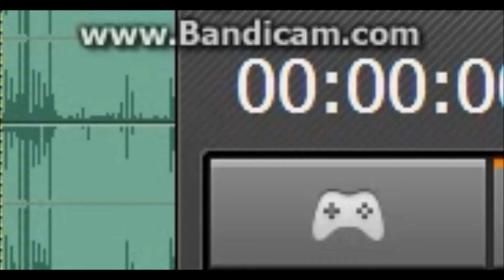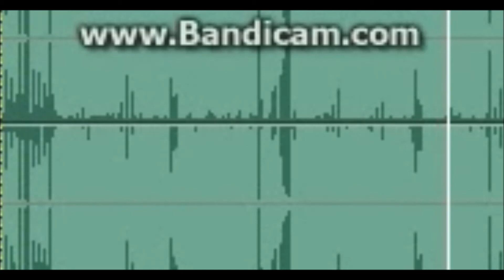Zioło OG - Techniczny Freestyle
Nagrane przed chwilą, sorry w chuj za jakość dźwięku, ale program, którym nagrywam się zepsuł i nie mógł zapisywać, więc trzeba było nagrać wideo ścieżki programem bandicam, a nie jest on najlepszy w wychwytywaniu dźwięków.